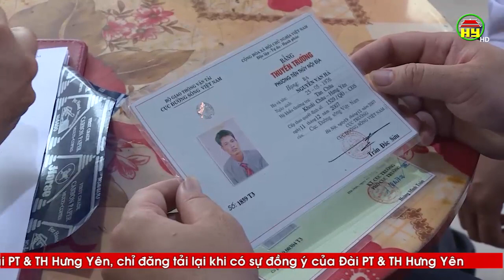Hưng Yên: Thu hồi trên 1.000 phù hiệu vận tải không phù hợp